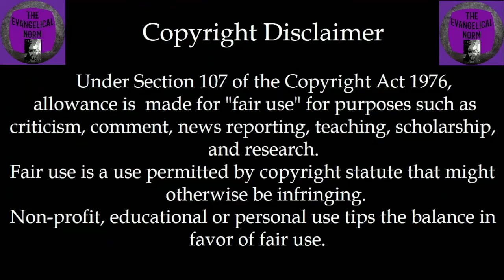Let Me Tell Ya! Episode #120 - What's Wrong With Being Modest (and Other Random Thoughts)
So it seems that the new hot button topic is modesty. From Matthew West to my own pastor, those who are speaking out on the biblical trait of modesty for girls and women are being lambasted on social media from the left and the right. Including this week's "False Teacher of the Week" Beth Moore.
And I get into a little bit about mask discrimination.